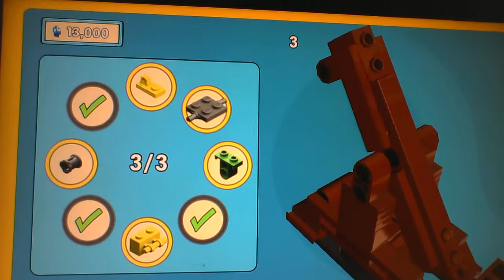the lego movie videogame| part 4| in flat bush